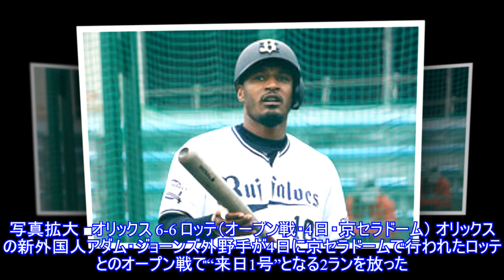オリ大物助っ人ジョーンズの初本塁打に米メディアも注目 「ファンは球場では…」Top News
オリ大物助っ人ジョーンズの初本塁打に米メディアも注目 「ファンは球場では…」Top News Thanks you verry much, like and sub video channel:► Subscribe for more ►Donat